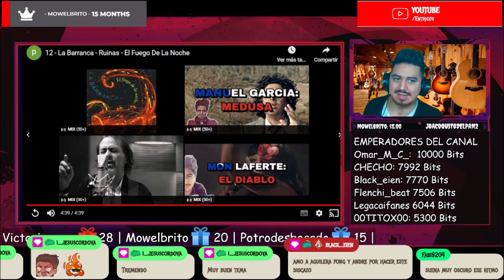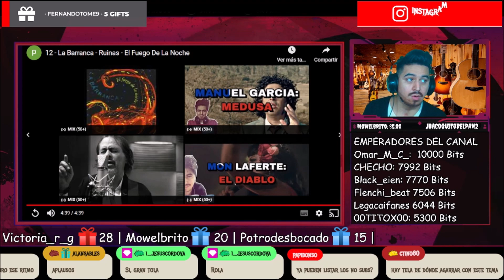🇲🇽🇦🇷 LA BARRANCA - RUINAS [REACCION] 🤯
Bien amigos, hoy volvemos con los hermanos de México con una banda que llega al canal.
Estoy hablando nada más y nada menos que: La Barranca 🔥😎

¡Saludos! 🤗